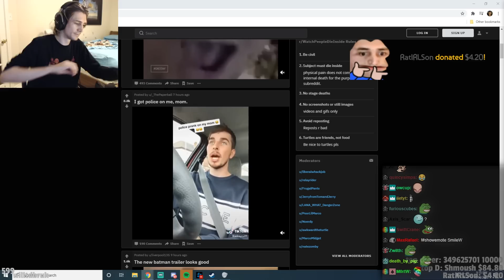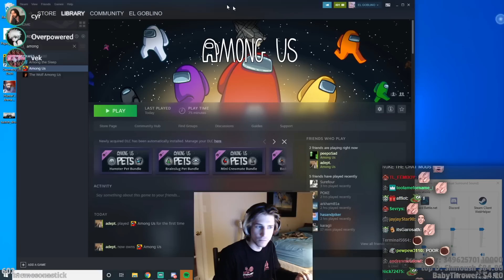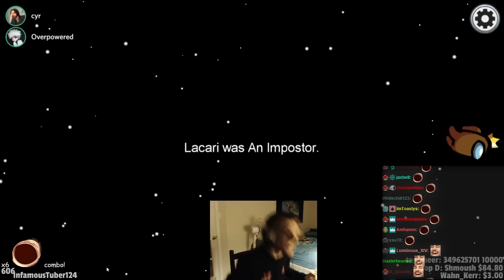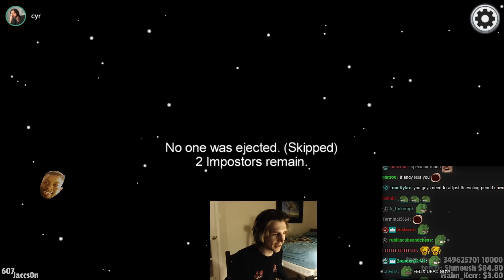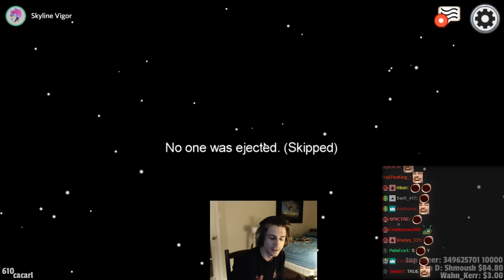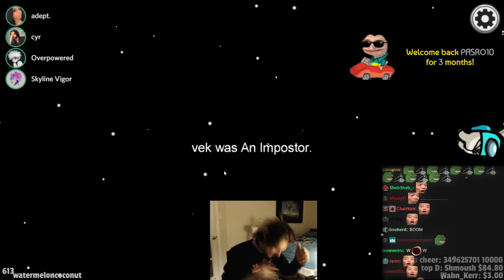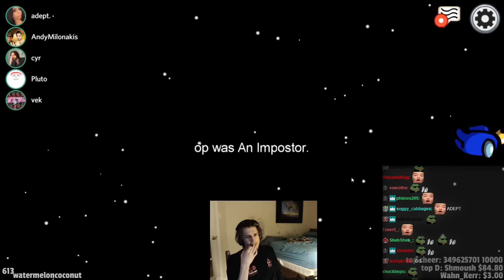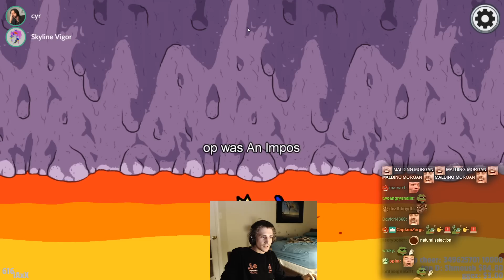THEY ARE ALL AGAINST ME! - Among Us with Adept, Soda, Andy and Friends! | xQcOW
►Twitch.tv/dailydoseofxqc